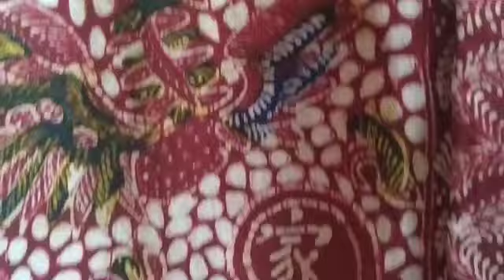BATIK TULIS LASEM || FILOSOFI YANG ADA DI BATIK TULIS LASEM || SINOGRAFI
Bicara Batik Tulis Lasem memang tiada habisnya, salah satunya bicara motif atau filosofi yang ada dalam selembar kain. Kali ini kita bahas beberapa dahulu yah tentang motif atau filosofi yang ada di Batik Tulis Lasem. Salah satunya adalah Motif SINOGRAFI. Motif Sinografi merupakan motif yang di buat dengan menggabungkan beberapa kebudayaan di antaranya kebudayaan Jawa dan Cina. Simak videonya ya.

batik tulis lasem rembang
batik tulis lasem berbentuk
batik tulis lasem memiliki ciri khas motif bentuk
batik tulis lasem 3 negeri
batik tulis lasem ningrat
batik tulis lasem pusaka beruang
batik tulis lasem tiga negeri
batik tulis lasem adalah
batik tulis lasem aseman
motif pada batik tulis lasem adalah
motif batik tulis lasem berbentuk apa
motif pada batik tulis lasem berbentuk apa
batik tulis lasem beli dimana
batik tulis lasem baganan
motif batik tulis lasem berbentuk
batik tulis lasem warna biru
motif pada batik tulis lasem berbentuk
batik tulis lasem memiliki ciri khas
contoh batik tulis lasem
ciri khas batik tulis lasem
motif batik tulis lasem
gambar batik tulis lasem
gambar motif batik tulis lasem
batik tulis lasem harga
batik tulis lasem hijau
batik tulis lasem warna hijau
harga kain batik tulis lasem
jual batik tulis lasem
showroom batik tulis lasem kabupaten rembang jawa tengah
jual kain batik tulis lasem
batik tulis klasik lasem
kain batik tulis lasem
kemeja batik tulis lasem
batik tulis lasem maranatha
batik tulis lasem murah
bentuk motif batik tulis lasem
motif pada batik tulis lasem berbentuk brainly
pengertian batik tulis lasem
motif pada batik tulis lasem
sarung batik tulis lasem
sejarah batik tulis lasem
seragam batik tulis lasem
jual batik lasem di semarang
asal batik lasem
batik lasem adalah
batik lasem berasal dari
batik laseman
batik lasem rembang
batik lasem dan motif batik cirebon termasuk batik
batik lasem berbentuk
batik lasem burung sriti
batik lasem bermotif
batik lasem biru
batik lasem berasal
batik lasem bagus
batik cap lasem
batik lasem thamrin city
batik lasem di thamrin city
harga batik cap lasem
batik tulis lasem memiliki ciri khas motif bentu
contoh batik lasem
batik lasem dan penjelasannya
batik lasem di semarang
batik lasem dari daerah mana
batik lasem dan harganya
batik di lasem
filosofi batik lasem
foto batik lasem
batik lasem gunung ringgit
batik gajah lasem
gambar batik lasem
gamis batik lasem
grosir batik lasem
batik lasem halus
batik lasem heritage
batik lasem hokokai
batik lasem hong
batik lasem instagram
lasem batik indonesia
tatabebe batik lasem instagram
apa batik lasem itu
batik lasem memang selalu menjadi idola
batik lasem jakarta
batik lasem sekar jagad
batik lasem di jakarta
batik lasem kota jakarta pusat daerah khusus ibukota jakarta